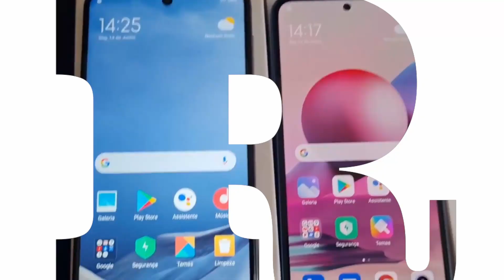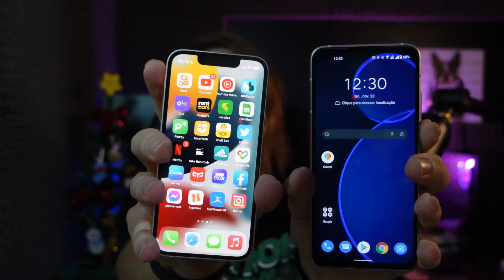IPHONE 13 MINI vs ZENFONE 8 (MINI)! QUAL MELHOR OPÇÃO DE CELULARES PEQUENOS? AINDA EXISTEM USUÁRIOS?